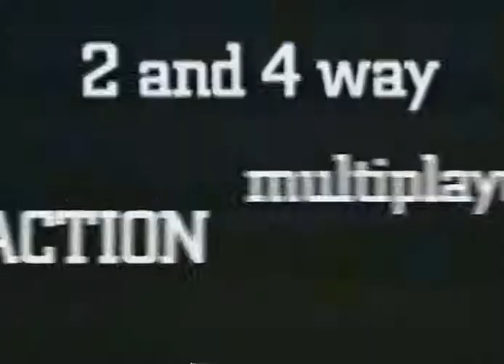Sledstorm Trailer 1999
Official Content From Electronic Arts

Make tracks, not apologies. Rip across ice, snow, water, mud and the bodies of whoever gets in your way. Nail over 50 insane tricks. Slow down to admire the landscape and you will be buried in it.
Platforms: Sony PlayStation

Sony PlayStation
, Sports,  video game, trailer, spot, preview, clip, play, Sledstorm